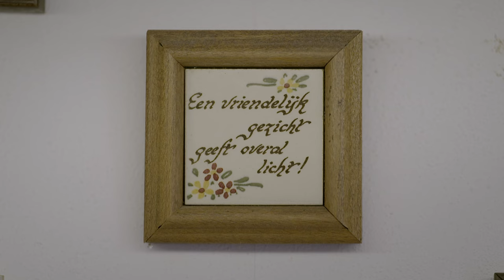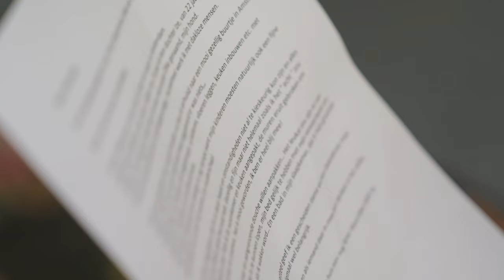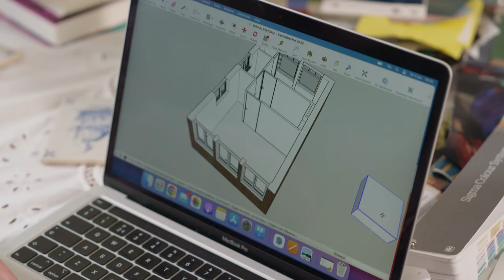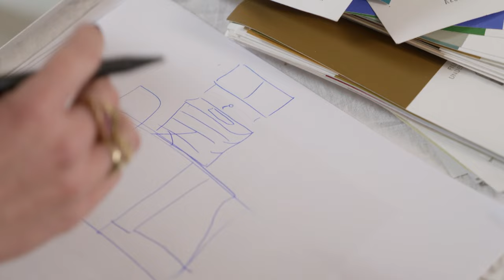Jelka Op Eigen Houtje | Eerste 10 minuten | Prime Video NL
Bekijk de rest van Jelka Op Eigen Houtje op Prime Video.

Welkom op het Nederlandse YouTube-kanaal van Prime Video Nederland. Hier vind je de nieuwste trailers, vetste fragmenten uit de leukste series en films, meme originals en nog veel meer!

Praat mee of breng je stem uit in onze polls in de community of bekijk meerdere seizoenen van De Knop met niemand minder dan de Bankzitters!

Als Prime-lid heb je toegang tot tv-series zoals Citadel, LOL: Last One Laughing, All in: Team Jumbo-Visma, Jack Ryan, The Boys en Van A naar Onbekend. Maar ook kun je geweldige films en documentaires kijken zoals: Rico: Dream Big, Culpa Mía, Rokjesdag en AIR. Maar ook voor klassiekers, zoals American Psycho, Love Actually en Mamma Mia ben je aan het juiste adres!